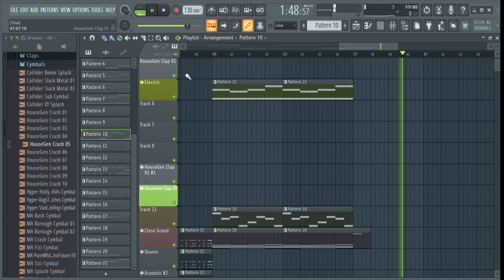I made song in less than 1 hour... again.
This is my biggest music project yet, and I would love to know how you feel about it in the comments!
yes, this was made in under an hour, if you're wondering it took me about 45 minutes to finish. again, I hope you enjoyed! Reuse is permitted with credit. Direct re uploads are in violation of this license.